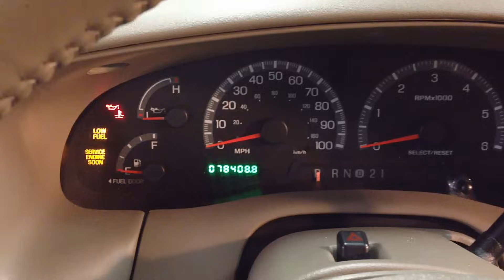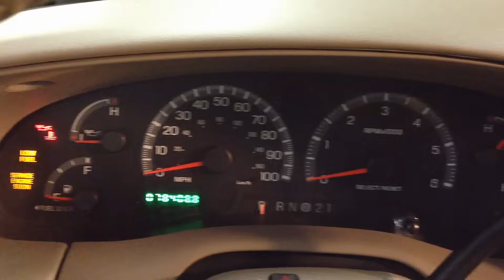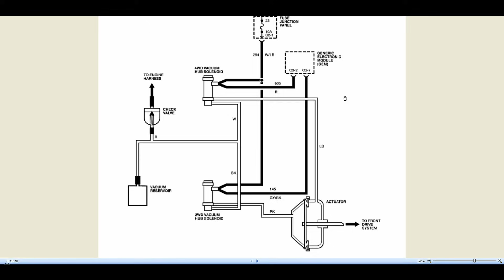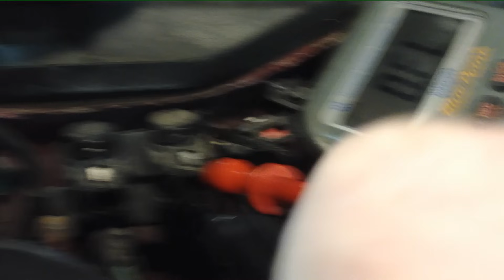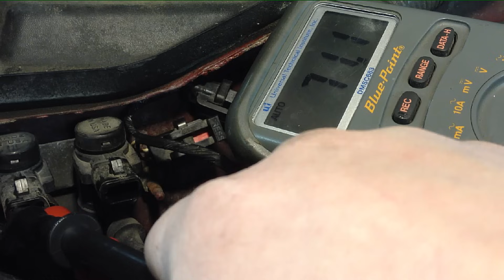1997-2004 Ford F150 4X4 Inoperative In Depth Diagnosis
You can get the new vacuum solenoids Here-(check fitment guide)
This transfer case shift motor is the #1 reason your 4x4 is not working Here-(check fitment guide)
To pull codes on the GEM module and verify operation of the transfer case shift motor you can do so cheap by downloading the Forscan software and purchasing this low cost ELM 327 Adapter to work with it
In this video I go over diagnosing the front axle engagement unit and everything that makes it work.

Solenoid Continuity Check Spec- 50-100 ohms
Wiring Diagram-